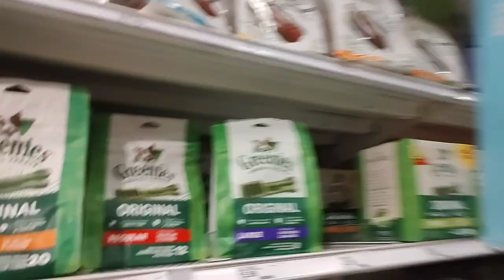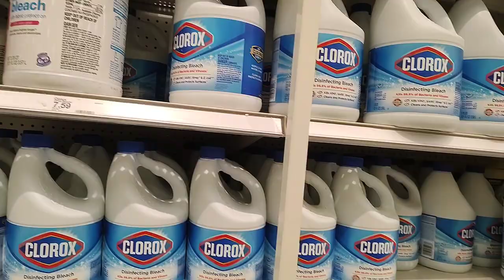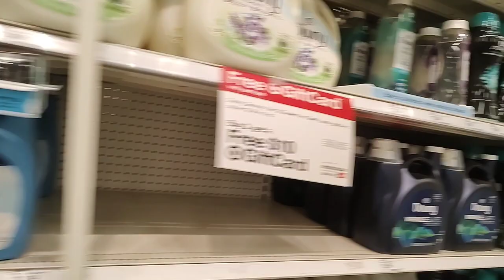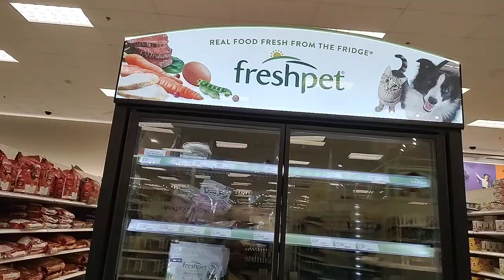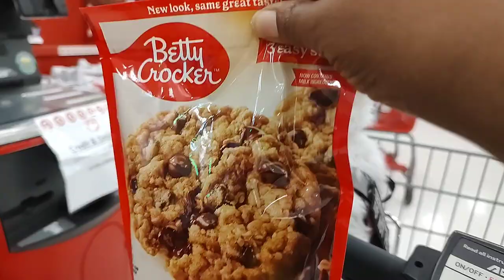It's Hard to Handle an Electric Shopping Cart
I went to Target in Lutz Fl. and had some issues handling the electric shopping cart. It get better the more I drove (Lol) Precious enjoyed the ride and I searched for Mars with Almonds...I've since discoved that the Snickers Bar with Almonds replaced it.